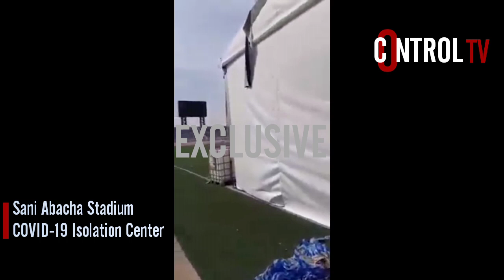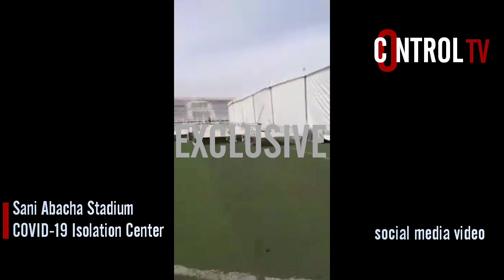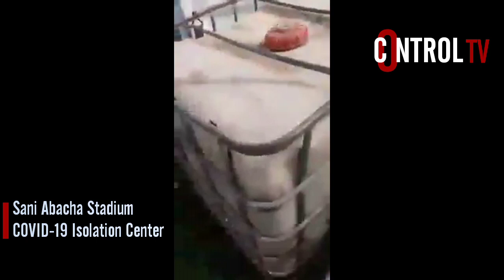Sani Abacha Isolation Center In Kano Exposed!